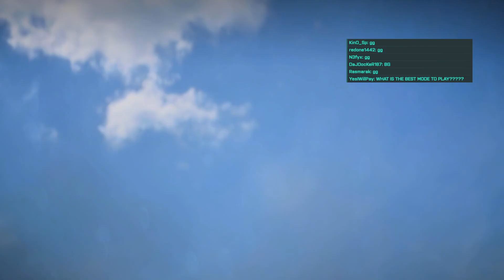Bf 2042: Flawless Attack Jet SU-57 gameplay on the new map Stranded 32 Kills and Assist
Battlefield 2042 conquest on the new map Stranded with attack Jet SU-57 Felon 25mm and AGM loadout high quality enjoy